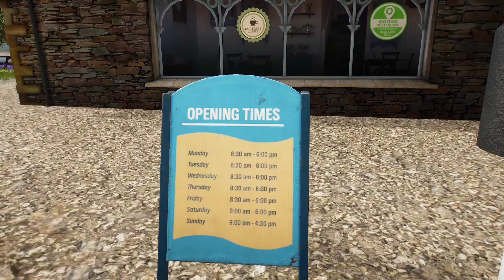FORZA HORIZON 4 : Meet the Owner of a Rare RENAULT CLIO WILLIAMS [NO COMMENTARY]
FORZA HORIZON 4 : Meet the Owner of a Rare RENAULT CLIO WILLIAMS gameplay in xbox series s [NO COMMENTARY] @KzumBudao